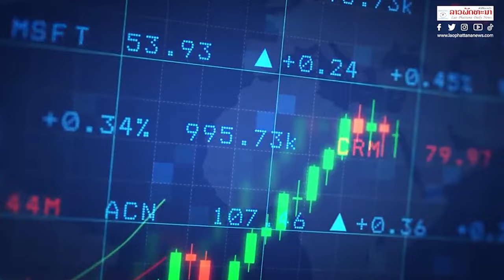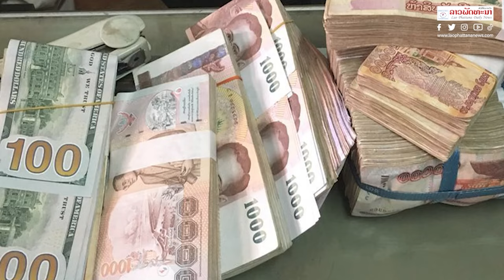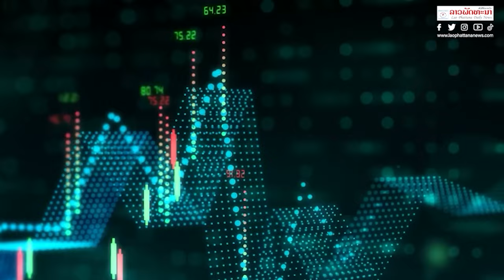ໜີ້ສິນສາທາລະນະ ແລະ ການຄ້ຳປະກັນຂອງລັດ ບັນລຸ 112% ຂອງ ຈີດີພີ ໃນປີ 2022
ທ່ານສາມາດຕິດຕາມຂໍ້ມູນຂ່າວສານ ແລະ ສາລະໜ້າຮູ້ຕ່າງໆຂອງພວກເຮົາໄດ້ທຸກແພັດຟອມ
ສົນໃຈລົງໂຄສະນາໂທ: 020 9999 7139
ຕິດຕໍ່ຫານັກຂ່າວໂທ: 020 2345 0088